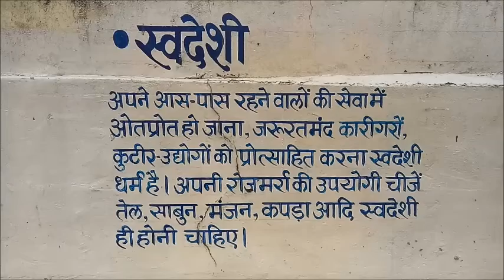महात्मा गांधी के मुताबिक क्या है स्वदेशी, जानिए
Know Swadeshi from the view point of Mahatma Gandhi...